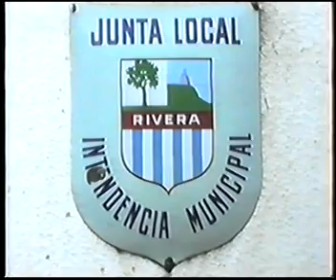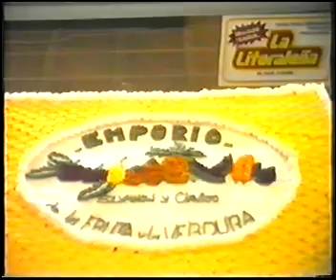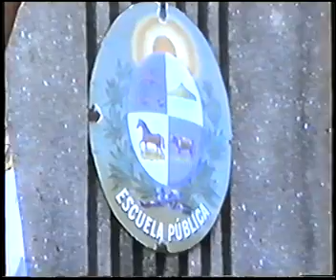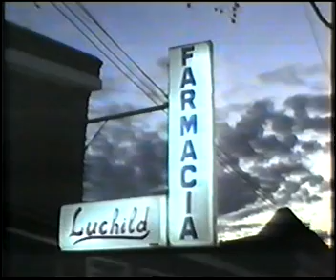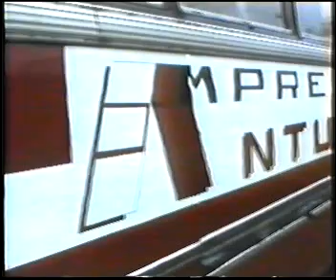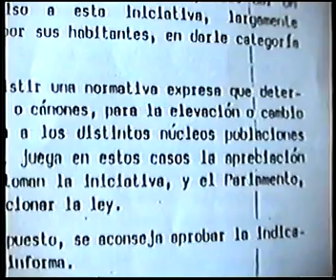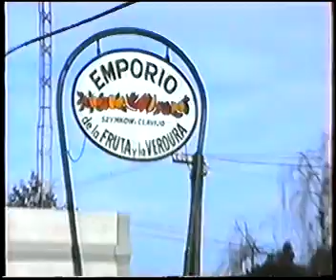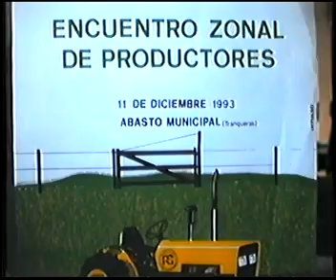Actualidad Tranquerense 86